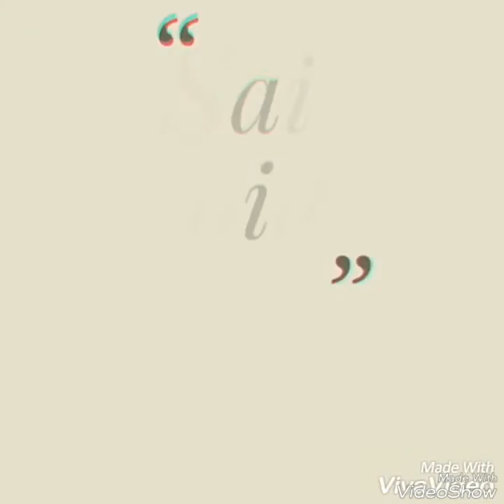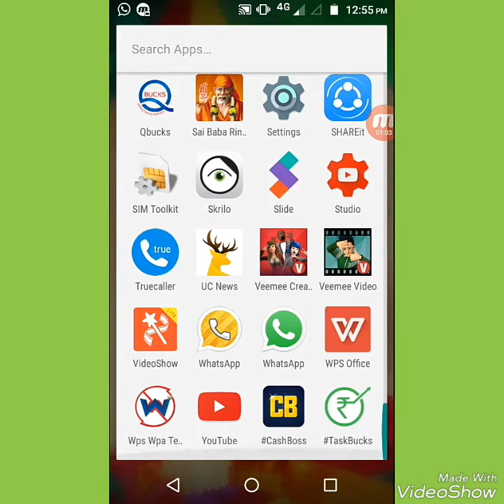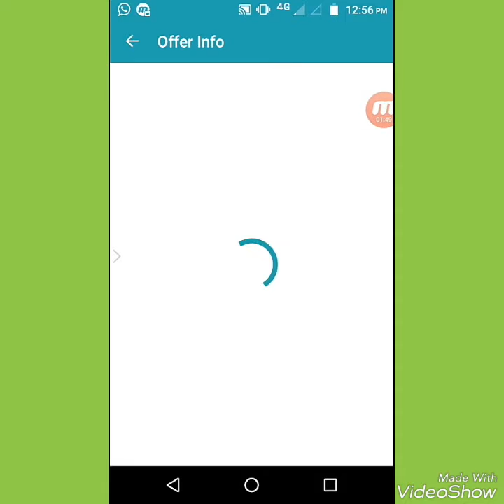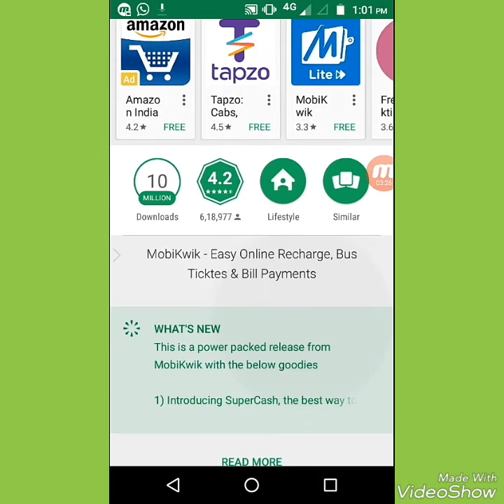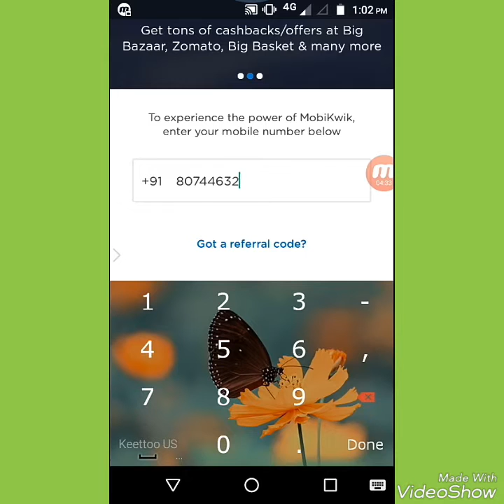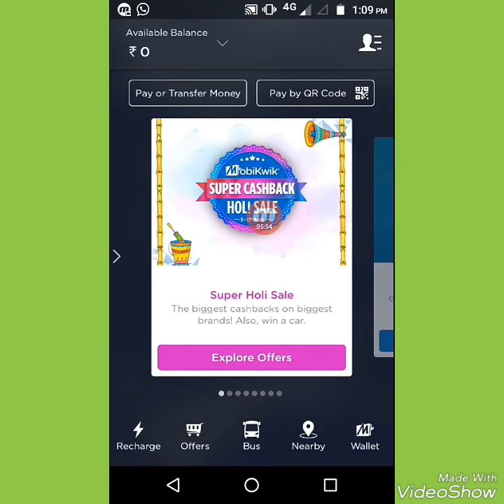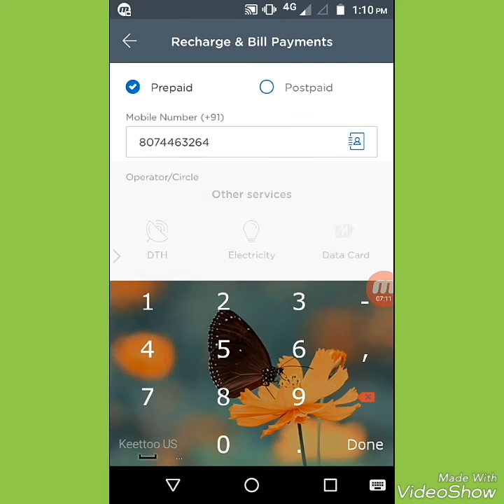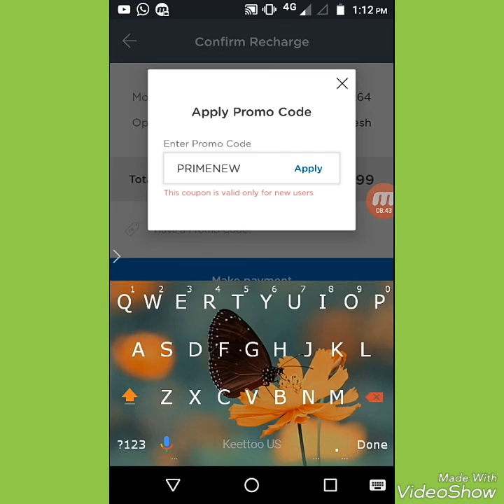HOW TO ACTIVE JIO PRIME MEMBERSHIP 99 PLAN ONLY 49/- ( HURRY UP FRDS )IN TELUGU BY SAI NAIDU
This offer only for new user.so  plz create new account and enjoy 99 rs plan only 49 rs ( jio membership )

Mobikwik 50 rs cashback with in 24 hour

Just follow the steps and let me know if you have any problems.